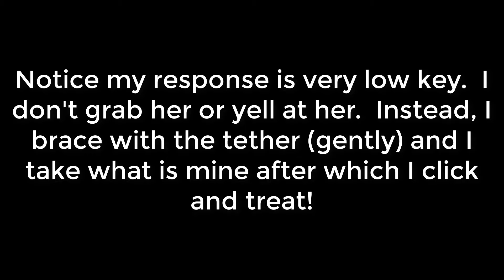Fixing Resource Guarding without Strife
Here, you can see that Stella has a problem with resource guarding.  We can allow this to get worse every day until the county puts her down for multiple attacks or...we can make the problem a little better every day, until it's gone!

This is how I do it without any upset.